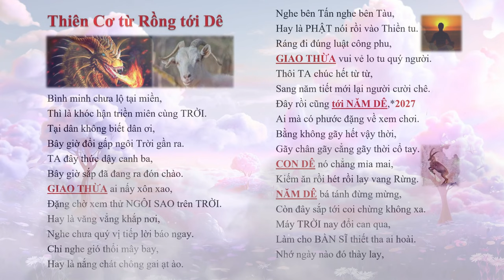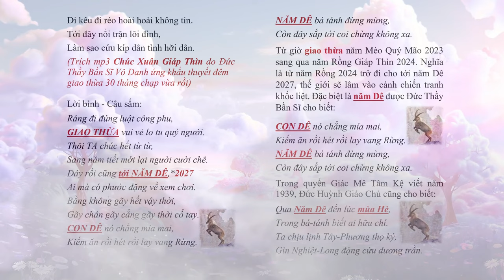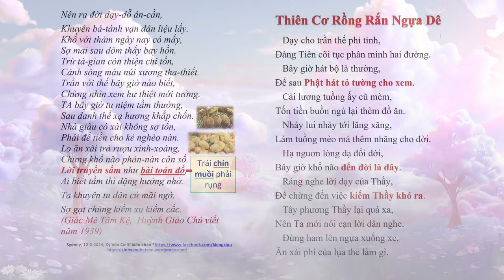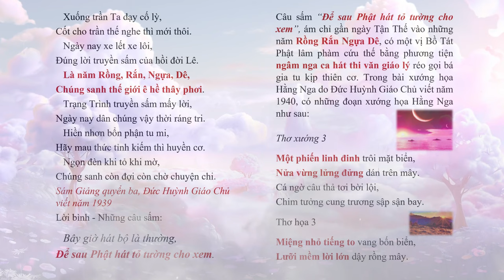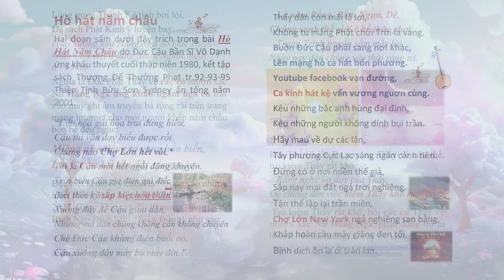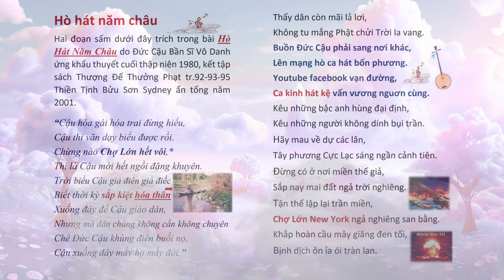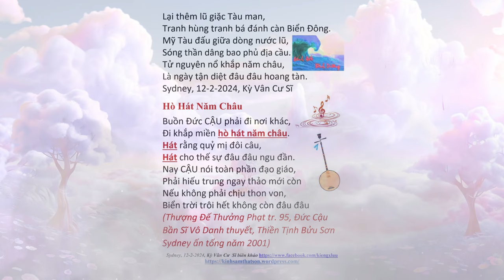Thiên cơ từ Rồng tới Dê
Thiên cơ từ Rồng tới Dê | Hãy Nghe để Ngộ Tuệ Ngộ Tâm, cuộc đời thanh thản, tốt đẹp.